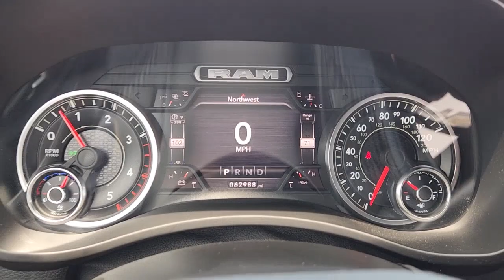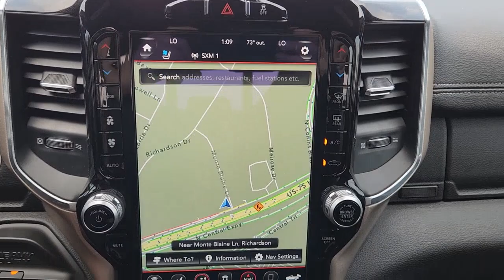2019 Ram 3500 Richardson, Dallas, Garland, Plano, Addison PN571967A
Diamond Black Crystal Pearlcoat Used 2019 Ram 3500 Laramie available in 1321 Central Express Way, Richardson, Texas at Richardson CJDR. Servicing the Richardson, Dallas, Garland, Plano, Addison area.

Richardson CJDR
1321 Central Express Way

Recent Arrival! CARFAX One-Owner.brbr4 X 4 ALLOY WHEELS Automatic BACK-UP CAMERA BLUE TOOTH CLEAN CAR FAX DIESEL LEATHER NAVIGATION / NAVI / GPS NEW TIRES ONE OWNER.brbrOdometer is 26984 miles below market average!brbrCertified. Certification Program Details: Certified. FCA US Certified Pre-Owned Details: * Roadside Assistance * Warranty Deductible: $100 * Limited Warranty: 3 Month/3000 Mile (whichever comes first) after new car warranty expires or from certified purchase date * 125 Point Inspection * Vehicle History * Powertrain Limited Warranty: 84 Month/100000 Mile (whichever comes first) from original in-service date * Includes First Day Rental Car Rental Allowance and Trip Interruption Benefits. SiriusXM 3 month trial subscription * Transferable WarrantybrbrCome see our experienced Internet Sales Team today!! Our Internet Sales Consultants have extensive product knowledge and will be happy to share with you all purchasing/leasing options. Any questions please call .brbrDiamond Black Crystal Pearlcoat 2019 Ram 3500 Laramie 6.7L I6 Aisin 6-Speed Automatic 4WDbrbrWe continue to offer conveniences that make it easy for you to shop from home. While we do our best to maintain a current up to date listing on all our vehicles and ensure that all options are correctly listed we are human and sometimes something will get past us...so please check with us first to make sure that the vehicle is in stock. Any dealer installed items are extra. Richardson Chrysler Jeep Dodge Ram is proudly serving Dallas Richardson Plano Allen McKinney Garland Carrollton Mesquite Fort Worth Arlington Frisco Lewisville Wylie Rockwall and Rowlett.